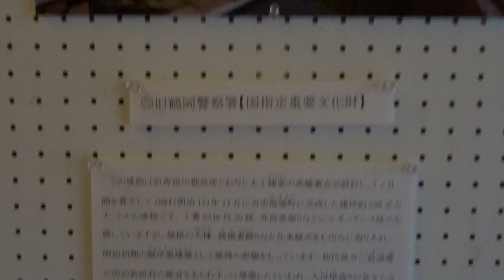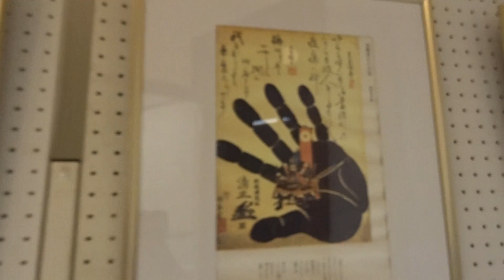済生館 山形郷土館 国指定重要文化財